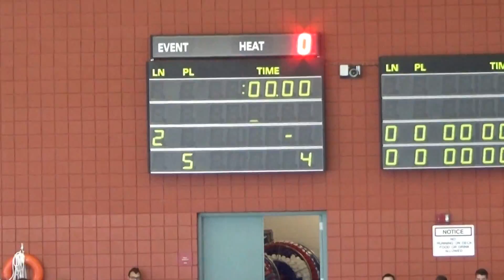2015 USG Girls Water Polo Final Kearns vs Vegas